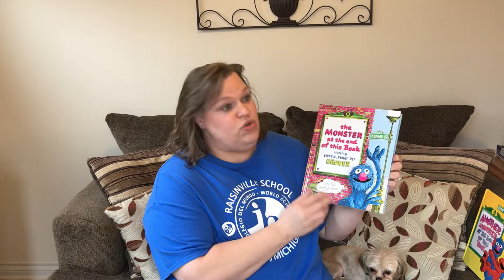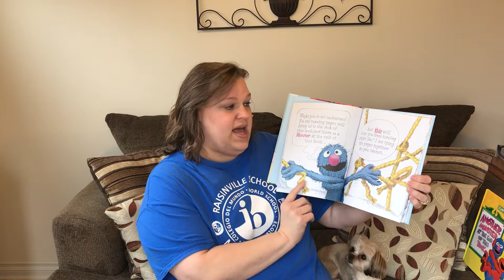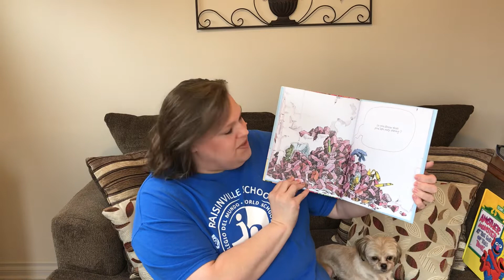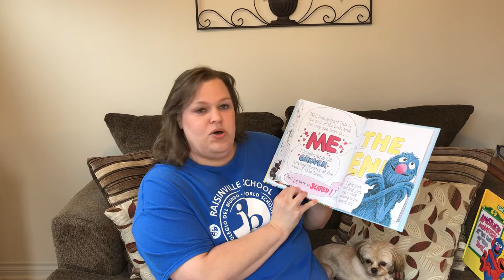Mrs. McCracken reads “There is a Monster at the End of this Book”